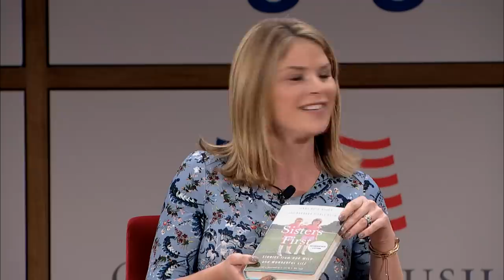Sisters First: A Conversation with Barbara Bush & Jenna Bush Hager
Moderated by NBC 5's Meredith Land, Barbara Bush and Jenna Bush Hager ddiscuss their new book, Sisters First: Stories from Our Wild and Wonderful Life.

This event is a part of the George W. Bush Presidential Center Engage public speaker series.